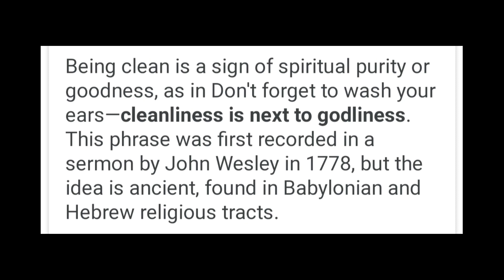صل عبارة ( النظافة من الإيمان!!!) ليست حديث يا ناااس!!! معنى المعاني على اليوتوب